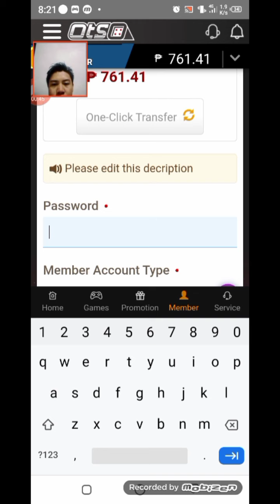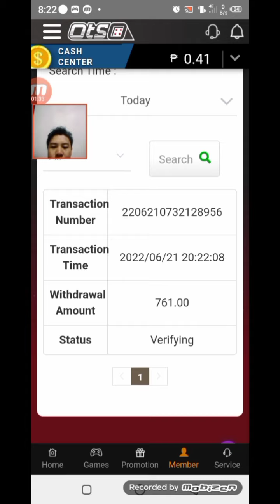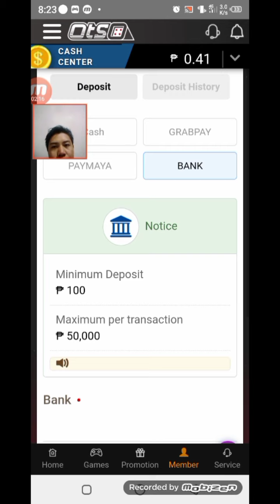HOW TO CASH OUT IN OTSOBET!